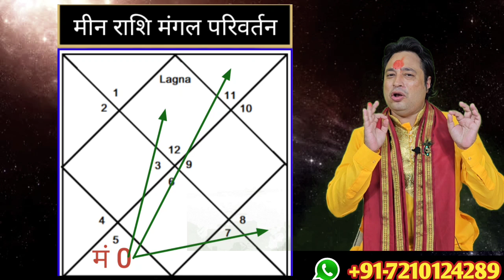मीन राशि |मंगल राशि परिवर्तन|Meen Rashi July 2023